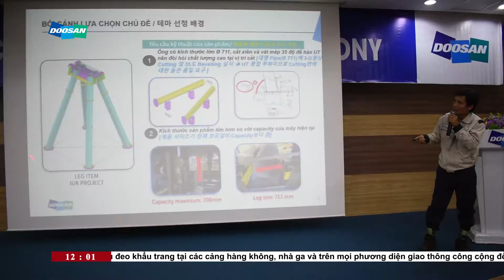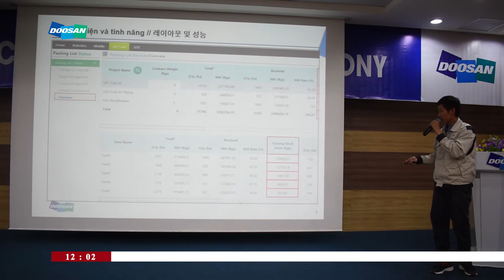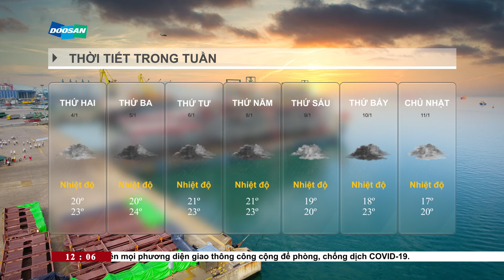Doosan Vina DVTV V12N02 I Lễ thi đấu và trao thưởng hoạt động cải tiến, sáng tạo năm 2020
Chương trình DVTV V12N02 ngày 07/01/2021
▽ Headlines:
► Lễ thi đấu và trao thưởng hoạt động cải tiến, sáng tạo năm 2020 // INNOVATION CONTEST AND AWARD
►Tổng kết và khen thưởng hoạt động đoàn, từ thiện và CLB năm 2020 // CLUB, CHARITY & UNION SUMMARY
►Thay thế lắp đặt 46 máy lọc nước nóng lạnh mới trong công ty // WATER PURIFIER CHANGED & INSTALLED